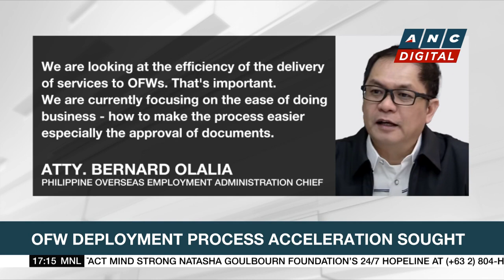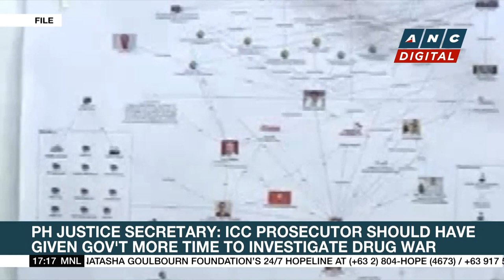Senator Dela Rosa to renew push to make ROTC mandatory | ANC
ANC Top Story: Senator Ronald dela Rosa will refile a bill to make ROTC or the Reserve Officers' Training Corps mandatory.